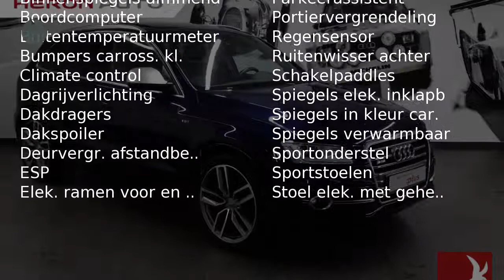Audi SQ5 3.0 Bi-TDI 313pk quattro Pro Line Exclusive S tronic